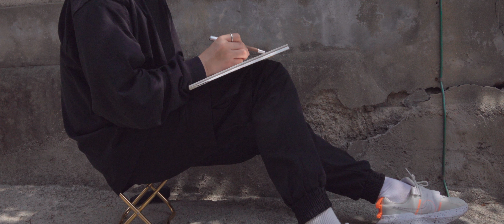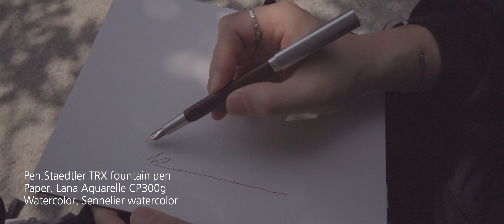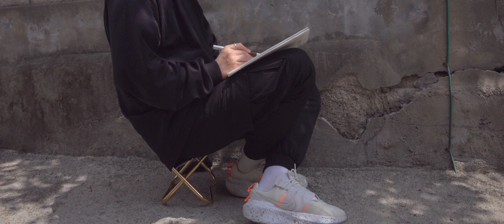이제는 사라질, 성북구 정릉골 그림여행 drawing vlog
성북구 정릉 3동에 위치한 작고 오래된 마을, 정릉골에 그림여행을 다녀왔습니다.
곧 재개발로 고급 타운하우스가 들어선다니 조금 아쉬운 마음도 드네요.
언젠가 정릉골의 오랜 모습을 담은 하나의 기록으로 남을지도 모르겠습니다.

오랜만의 영상 업로드라 익숙치 않은 편집이 더 늦어졌습니다.

pen. Staedtler trx만년필